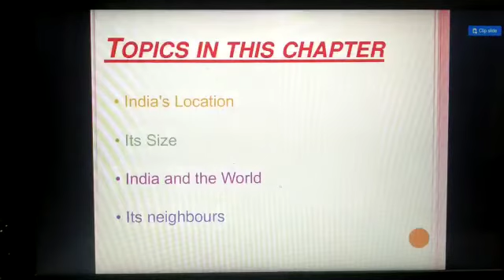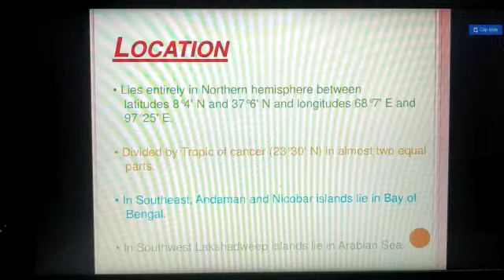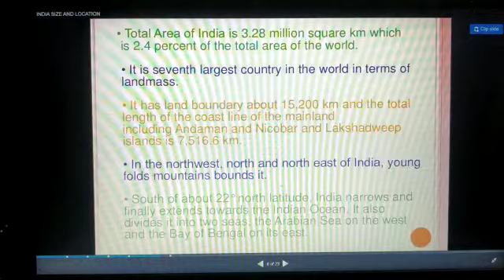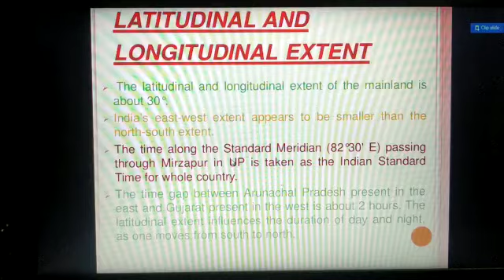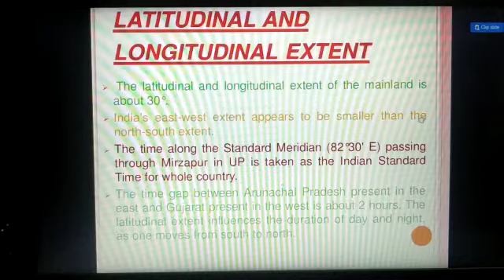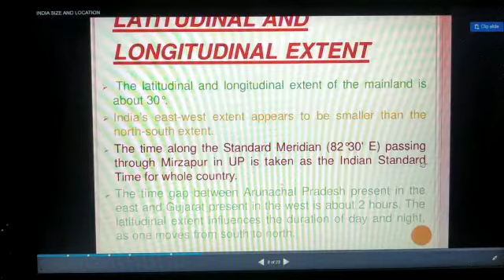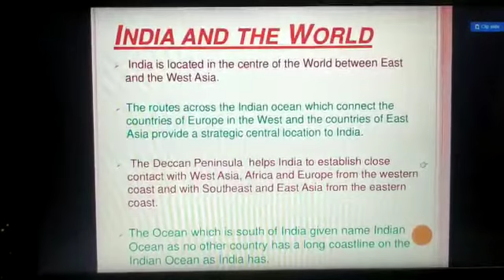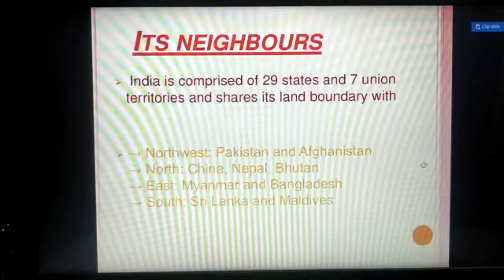Class 9 | Geography Chapter 1 | Part 1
Video from Shahid Quraishi